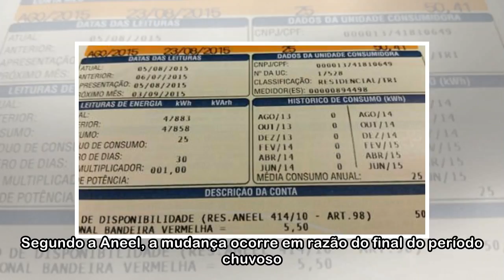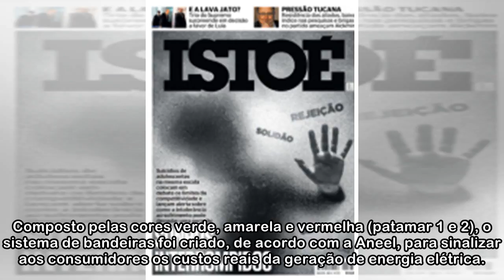Conta de luz: maio começa com bandeira tarifária mais cara - ISTOÉ Independente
Com a entrada no mês de maio, os consumidores sentirão um aumento nas contas de luz. A Agência Nacional de Energia Elétrica (Aneel) mudou a bandeira tarifária de verde para amarela. O valor cobrado co...